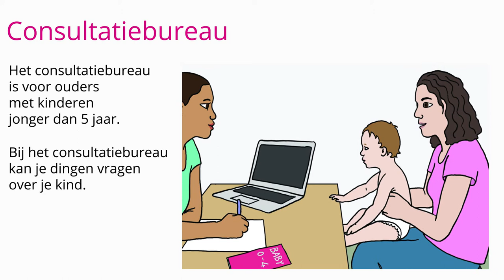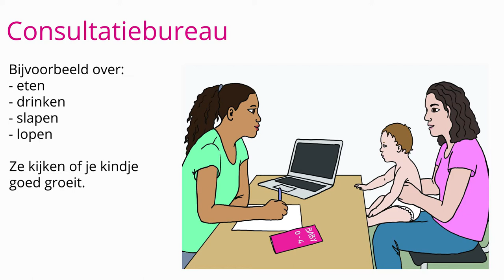Zwangerschap, relatie en kinderen, Module Gezond Inburgeren | Pharos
Eenvoudige voorlichtingsmaterialen voor nieuwkomers

Bij deze video is gratis digitaal lesmateriaal beschikbaar. Dit vind je op de website van Pharos:

Inhoud video 7 Zwangerschap, relaties en kinderen:

Zwanger
Consultatiebureau
School
Relaties

Speciaal voor mensen die beroepsmatig of als vrijwilliger met nieuwkomers in contact komen of verantwoordelijk zijn voor hun inburgering, heeft Pharos eenvoudige voorlichtingsmaterialen
ontwikkeld. Hierin worden in een logische volgorde en op basale wijze een aantal onderwerpen
behandeld, met als doel de nieuwkomer:
• Te informeren over hoe de zorg in Nederland in elkaar zit;
• Handvatten te geven voor een gezonde(re) leefstijl;
• Op laagdrempelige wijze de Nederlandse taal bij te brengen.
U kunt de materialen inzetten tijdens de begeleiding. Onderwerpen die aan bod komen zijn:
• Zorgverleners: huisarts en verwijsbrief, huisartsenpost, tandarts, ziekenhuis
• Medicijnen halen en gebruiken: recept, apotheek, drogist, bijwerkingen
• De lichaamsdelen en wat basale kennis over het lichaam
• Gezond blijven: bewegen, ontspanning, gezond eten en drinken
• Stress en hoe daarmee om te gaan
• Zwangerschap, seksualiteit en relaties
• Kinderen en opvoeding
• Zorgverzekering